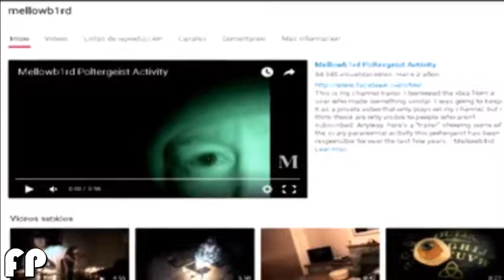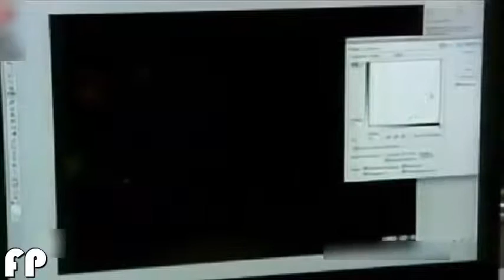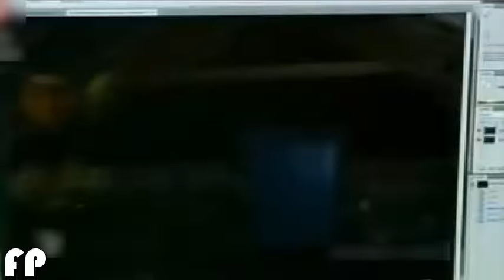TOP 9 "Fotografías y Vídeos de Fantasmas" | Fenomenos Paranormales